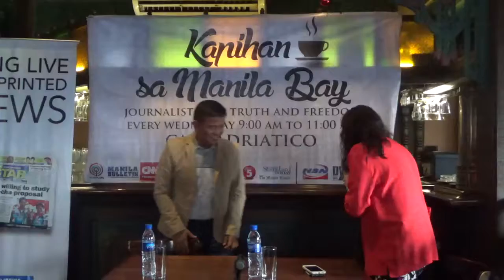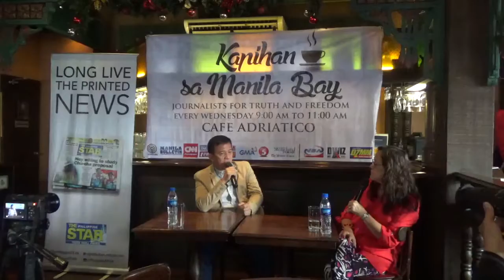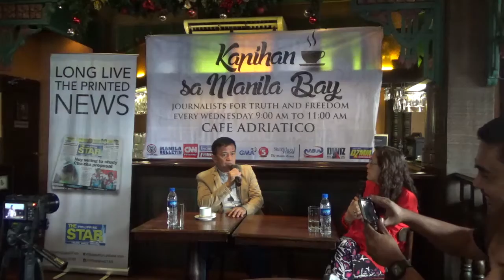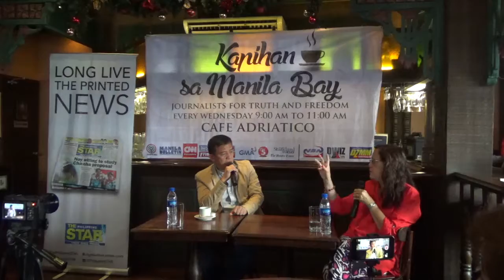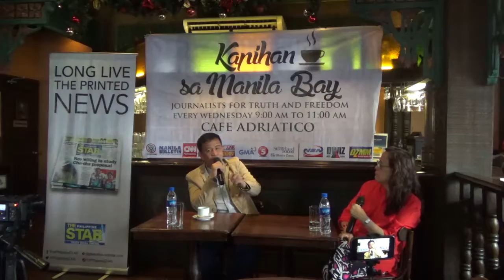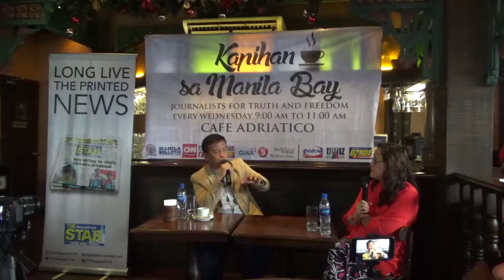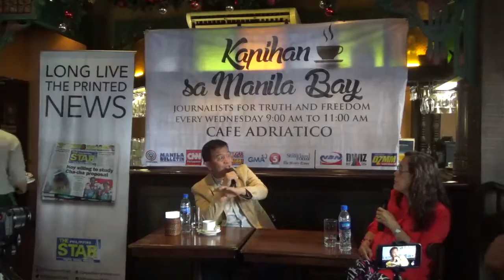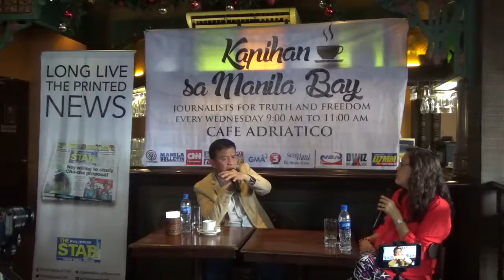BOC Commissioner Faeldon at the Kapihan sa Manila Bay